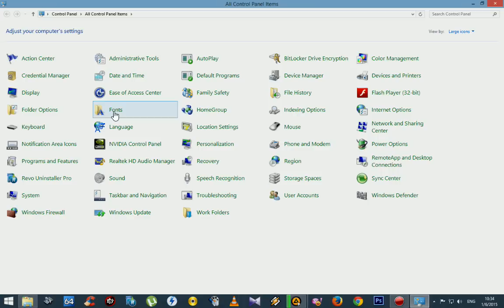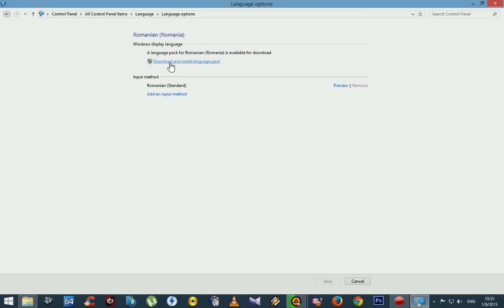Windows 8.1 in limba Romana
Cea mai simpla modalitate de a schimba limba sistemului de operare WINDOWS 8.1